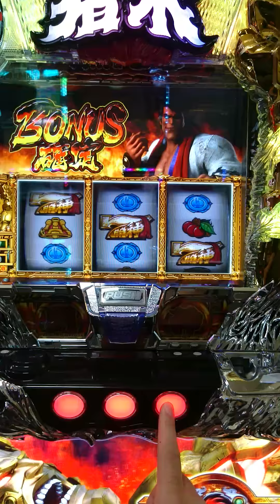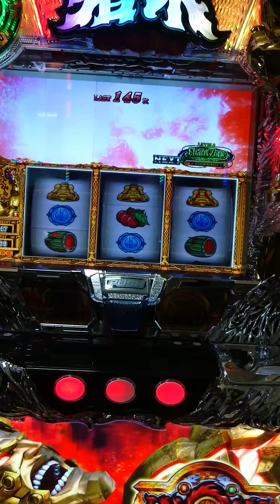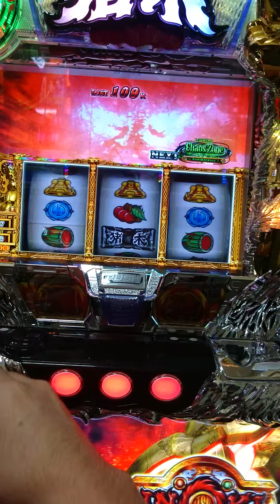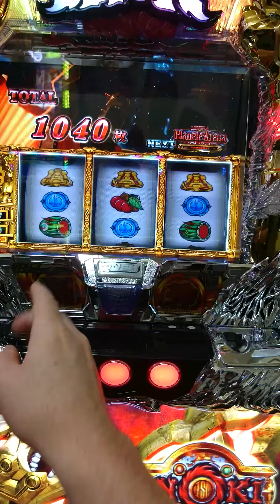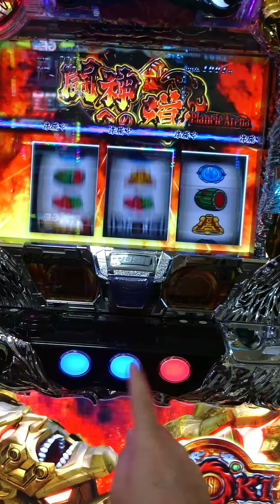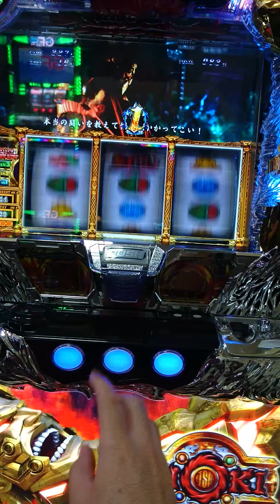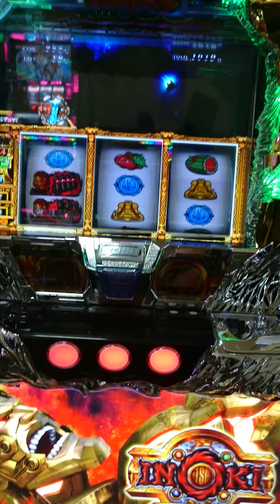猪木ロードトゥゴッド 激アツ？非常識ナビ！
パチスロアントニオ猪木ロードトゥゴッドにて激アツ？非常識ナビからの展開です。